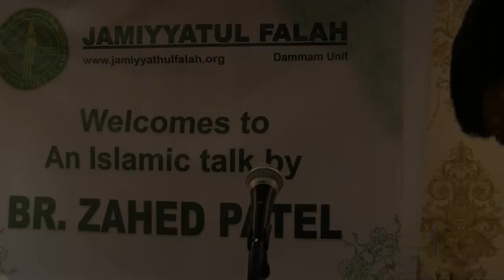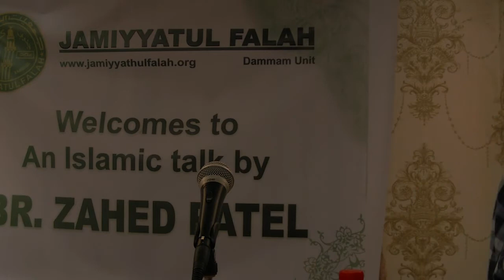ZAID PATEL- How to do Welfare work in Islam